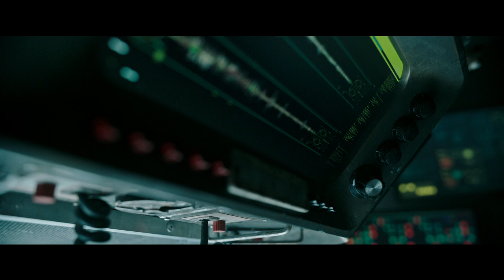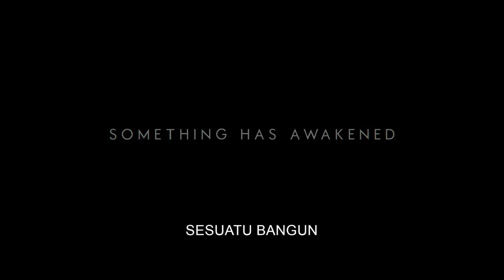Underwater | Trailer Resmi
Saksikan Underwater bersama KristenStewart dan Vincent Cassell di bioskop mulai 8 Januari 2020.

Terperangkap dalam bangunan yang terhantam banjir deras setelah gempa bumi dahsyat, sebuah kru beranggotakan enam orang yang ditempatkan di fasilitas penelitian bawah air menyadari bahwa satu-satunya kesempatan mereka untuk bertahan hidup adalah dengan melintasi dasar samudra menuju ke sebuah rig terbengkalai di lokasi jauh. Selain tantangan fisik dari perjalanan tersebut, mereka kemudian menyadari bahwa mereka juga sedang diburu oleh para monster pemangsa laut mengerikan yang ingin membunuh mereka.